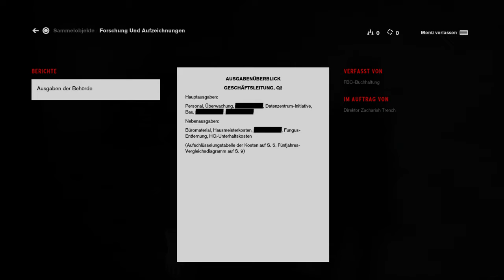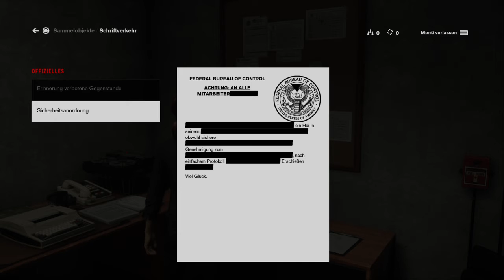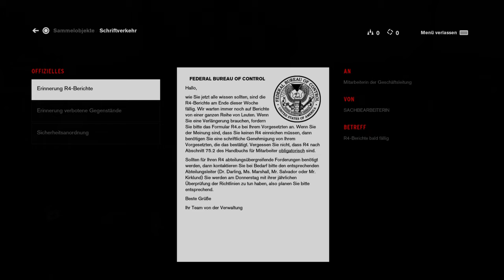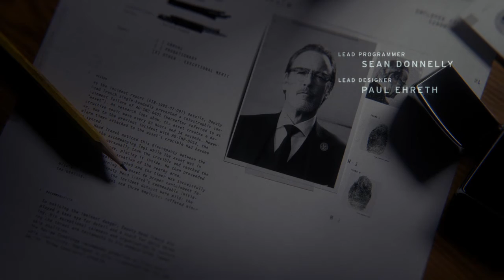Let's play ADVENTSKALENDER 2019 - Türchen Nr. 11 (by Nenia Deia)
Hersteller / Publisher: Remedy Entertainment / 505 Games